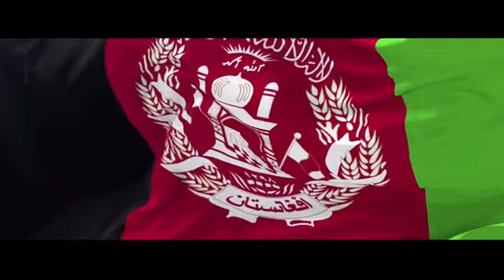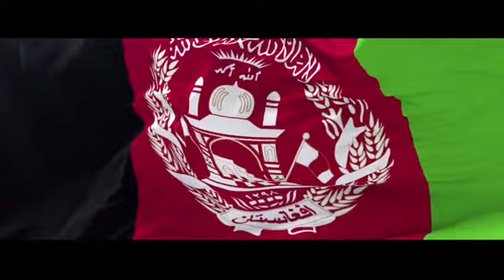Voice of resistance with Javid Paymanee